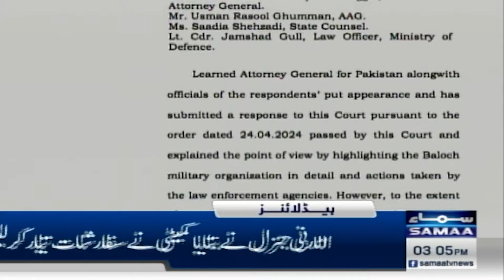Samaa News Headlines 3 PM | Islamabad High Court Decision | 27 May 2024 | SAMAA TV